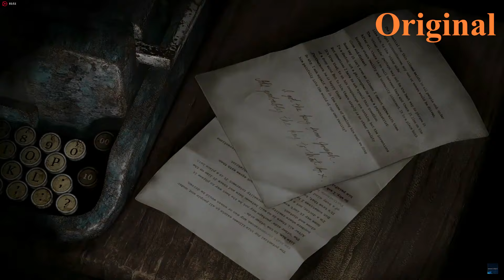I love these little details in Silent Hill 2 Remake... ( Part 2 )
Bloober Team giving the fans of the original game a lovely amount of fan service it seems :D Really enjoying these references to Silent Hill 2! Silent Hill 2 Remake is looking better and better with every single gameplay I watch, pretty cool stuff ^^

Silent Hill 2 Remake clips are from TGS 2024 :D ( Tokyo Game Show 2024 )